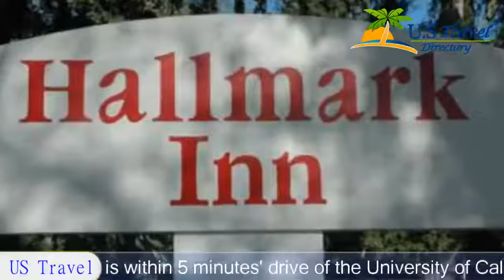Hallmark Inn UC Davis, Davis Hotels - California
Hallmark Inn UC Davis 3 Stars Davis, California Within US Travel Directory Hallmark Inn UC Davis is within 5 minutes' drive of the University of California. This boutique hotel offers bicycle hire, free parking and provides an iPod docking station in every room.
Offering free WiFi, rooms at this hotel include a flat-screen TV and a coffee machine.
Hallmark Inn UC Davis provides guests with a breakfast buffet and an evening reception, which features area wines. The hotel also boasts the Season’s Restaurant, serving American cuisine for lunch and dinner.
At Hallmark Inn UC Davis guests can work in the business centre or swim in the pool.
This hotel is off Interstate 80 and is 6.4 km from the University Airport. Napa Valley is within 60 minutes' drive of the hotel.
Hotel Location :
 Hallmark Inn UC Davis, 110 F Street CA 95616, USA
Booking Now: